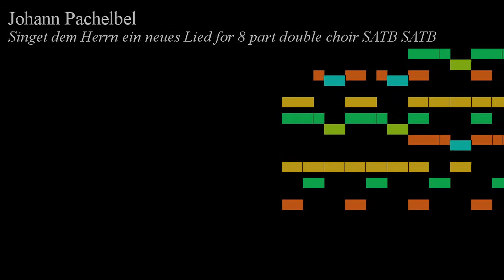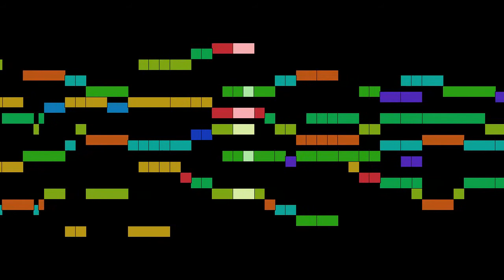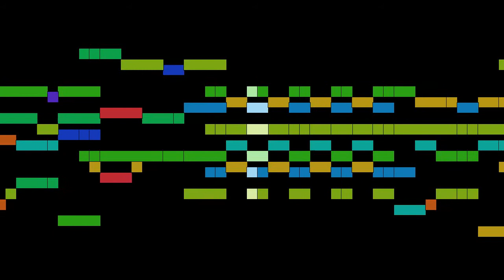Pachelbel - Singet dem Herrn ein neues Lied for 8 part doub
Singet dem Herrn ein neues Lied for 8 part double choir SATB SATB, by Johann Pachelbel, with animated score.